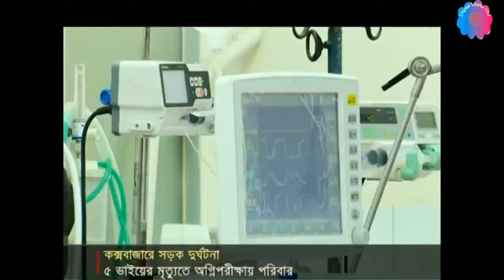সড়ক দুর্ঘটনার ৫ ভাইয়ের মৃত্যু | বাবার শেষকৃত্য থেকে ফিরার পথে ৫ ভাইয়ের মৃত্যু । Road accident BD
বাবার শেষকৃত্য থেকে ফিরার পথে ৫ ভাইয়ের মৃত্যু